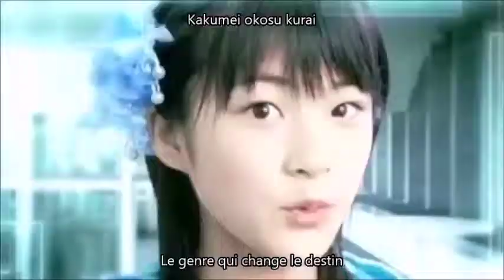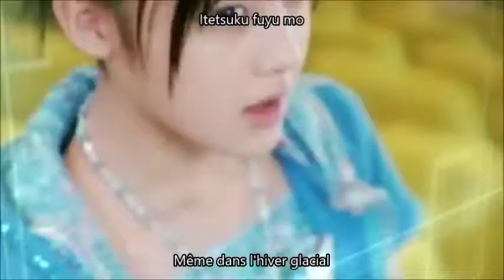Berryz Kobo - Nanchuu Koi wo Yatteru YOU KNOW ? Vostfr + Romaji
Nanchuu Koi wo Yatteru YOU KNOW ? de Berryz Kobo

Membres du groupe :

- Saki Shimizu (Leader)
- Momoko Tsugunaga
- Chinami Tokunaga
- Maasa Sudo
- Miyabi Natsuyaki (Sous-leader)
- Maiha Ishimura
- Yurina Kumai
- Risako Sugaya

Sur la miniature : Risako Sugaya